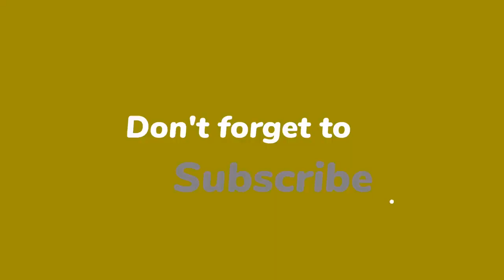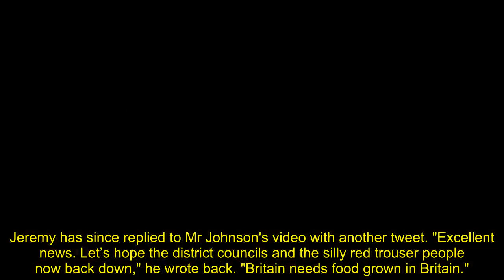'Needs addressing!' Boris Johnson responds to Jeremy Clarkson's desperate plea for help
Jeremy Clarkson, 62, has begged the government to take action regarding the farming industry in a desperate video on Twitter. Prime Minister Boris Johnson has now responded to his plea for them to “prioritise” farming in a video of his own.